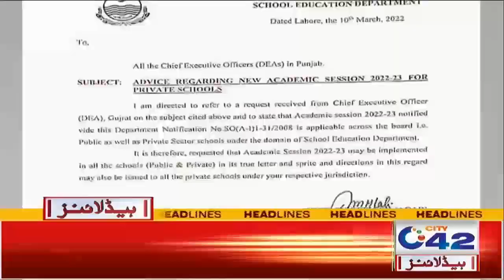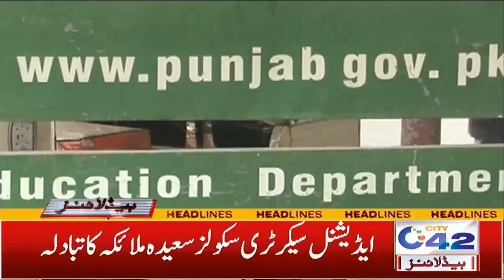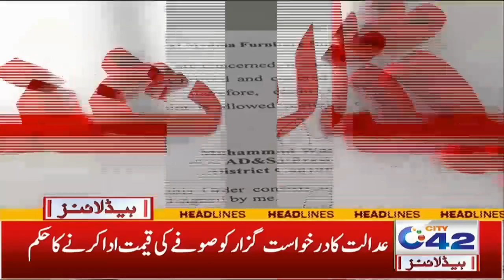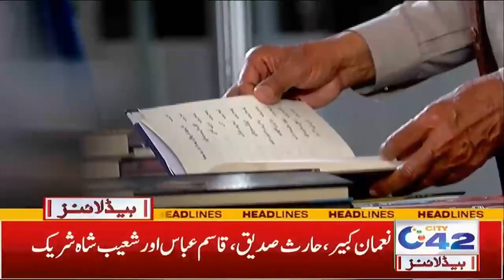Big News About Markets | 2am News Headlines | 13 Mar 2022 | City 42